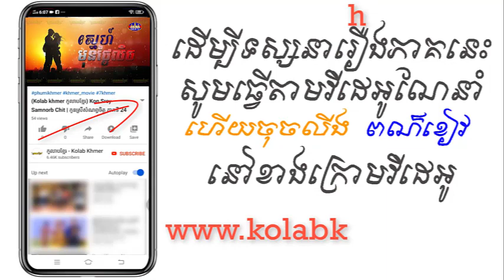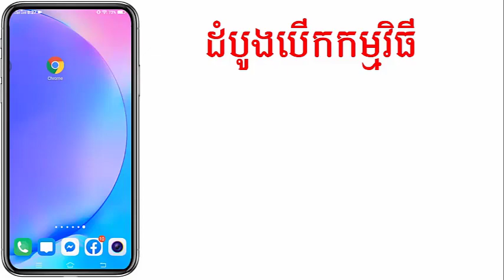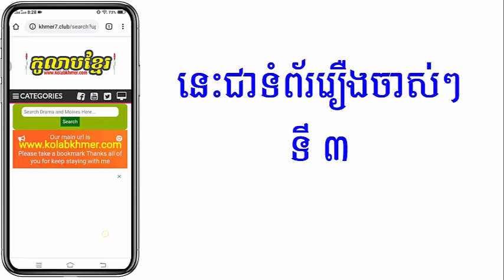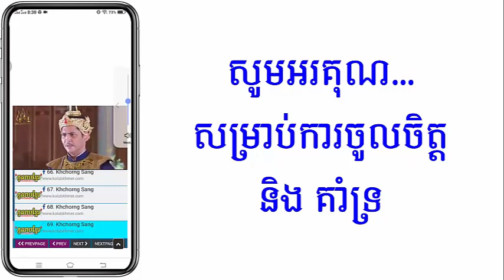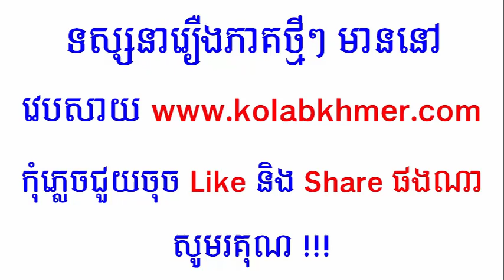(ភូមិខ្មែរ-Phumikhmer) Sne Mon Tngai Lech ស្នេហ៍មុនថ្ងៃលិច